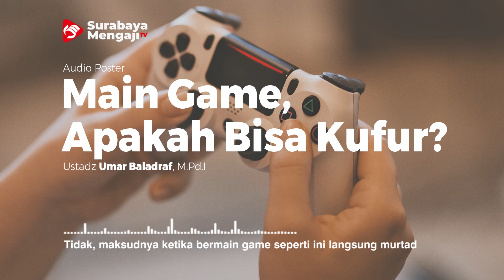Main Game Apakah Bisa Kufur? - Audio Poster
Main Game Apakah Bisa Kufur
Audio Poster

SM Info:
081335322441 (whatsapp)